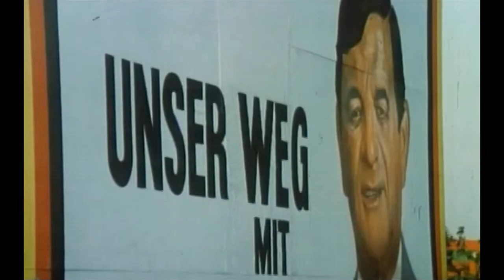Didi der Experte - Trailer 1988